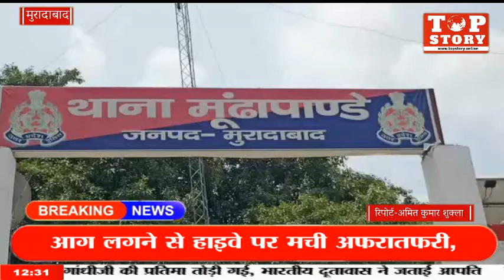मुरादाबाद भीषण गर्मी पड़ने से ट्रक की वायरिंग में लगी आग, आग लगने से हाइवे पर मची अफरातफरी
सोमवार की देर रात्रि के समय बिहार से कोयला लादकर ला रहे ट्रक के भीषण गर्मी पड़ने से वायरिंग में आग लग गई, ट्रक में आग मूंढापांडे थाने के करीब में लगी, आग की लपटें देख थाना मूंढापांडे पुलिस मौके पर पहुंची और फायर ब्रिगेड को मौके पर बुलाया जिसके बाद फायर ब्रिगेड ने समय रहते हुए आग पर काबू पा लिया, ट्रक चालक ने बताया कि मैं ट्रक में बिहार से कोयला लादकर मेरठ जा रहा था, कि वायरिंग में आग लगनी शुरू हो गई, जिसके बाद मैंने ट्रक से उतरकर थाना मूंढापांडे पुलिस को मौके पर बुला लिया, थाना मूंढापांडे पुलिस ने सूझबूझ के साथ तुरंत फायर ब्रिगेड को मौके पर बुला लिया जिसके बाद फायर ब्रिगेड के कर्मचारियों ने आग पर काबू पा लिया और ट्रक को जलने से बचा लिया, आग लगने से हाइवे बंद हो गया था जिसके बाद फायर ब्रिगेड ने आग बुझाने के बाद हाइवे पर वाहनों को पुलिस द्वारा सुचारू कराया गया।TopStory